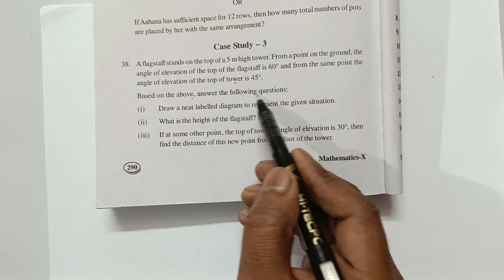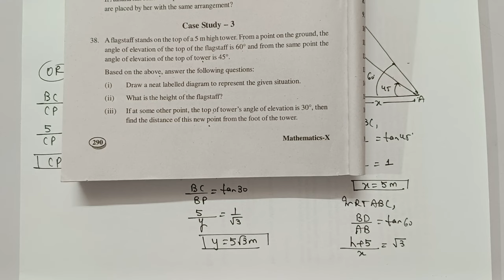A flagstaff stands on the top ofa 5 m high tower. From a point on the ground..Case study Q 10th Math